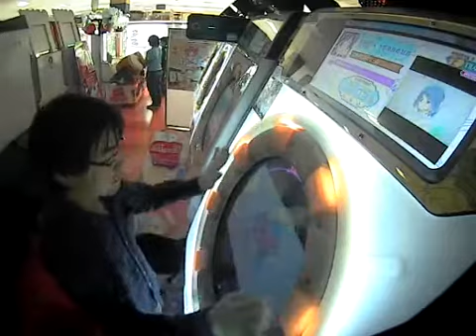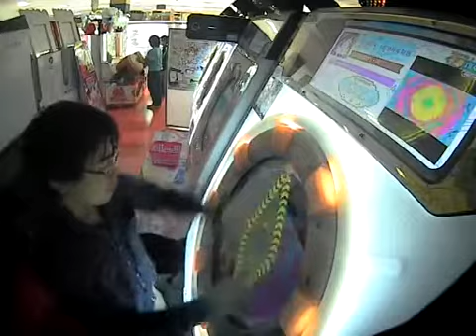【maimai】Selector MASTER AP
Player:SS2
この譜面きらい